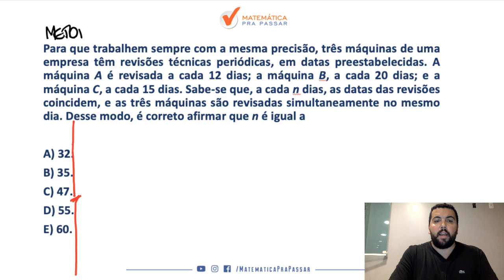MP - RJ: Quiz de M.M.C I Banca FGV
Mais um Quiz chegando para você e dessa vez é para o MP-RJ com MMC para você detonar na Banca FGV.

Veja essa super dica que nosso professor dá no vídeo e não erre mais M.M.C.